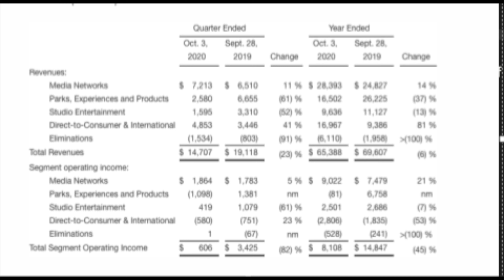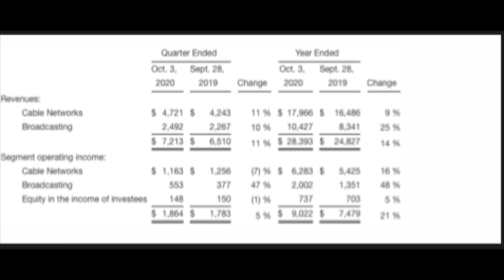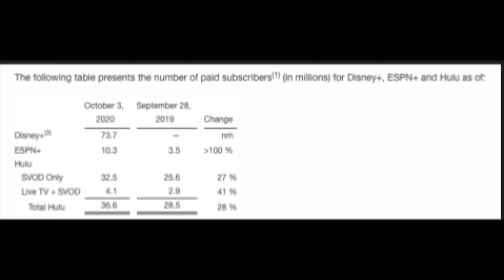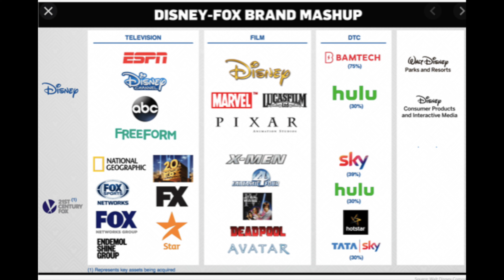How can Disney establish dominance over the entertainment filed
Welcome to business entertainment
Today we would be looking at the case study of Disney, what can it do, how can it do, when should it do and why should it do. The first intergalactic entertainment empire which is being created by Disney, I would expose that. Also I would take how does it impact us.

Leave a like for more business   entertainment time with me !! ;)

I mr entertaine the god of entertainment, we try to add entertainment in everything. My channel has been divided in 5 criteria of entertainment,
1-gaming
the gaming videos, how to play and commentary by mr.entertaine
2- art
in art I can have markers review, art challenges, artworks and many more
3- unboxing
where I give my opinion on different things do unboxing apple products to disney cars

4- toy owrld
different types to play with toys, I do some situations for disney cars to react
like Disney cars in qurantine

5- special ocasión
some special videos for the entertainment purpose of my viewers